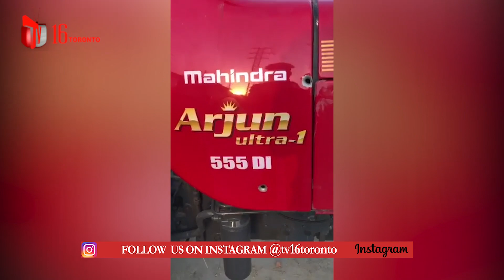ਇਕ ਫੇਰ ਖਿਡਾਰੀ ਤੇ ਤਬੜਤੋੜ ਚਲਾਈਆ ਗੋਲੀਆ, ਗੈਂਗਸਟਰ ਵਲੋਂ ਵੀ ਦਿੱਤੀਆਂ ਜਾ ਰਹੀਆਂ ਧਮਕੀਆਂ ਆਡੀਓ ਵਾਇਰਲ